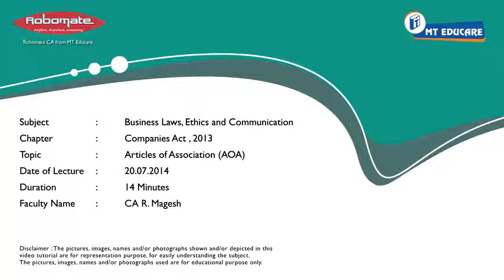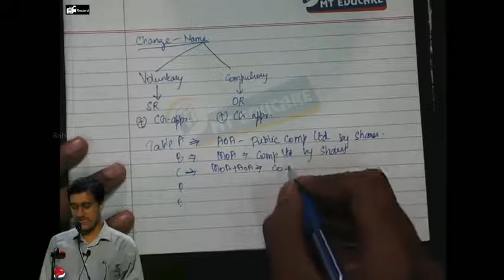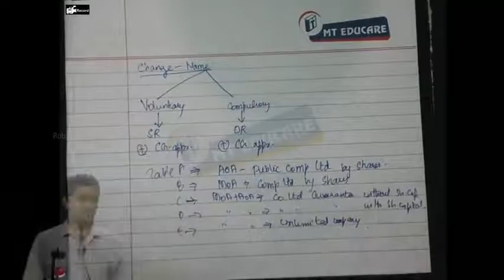14 Articles of Association AOA